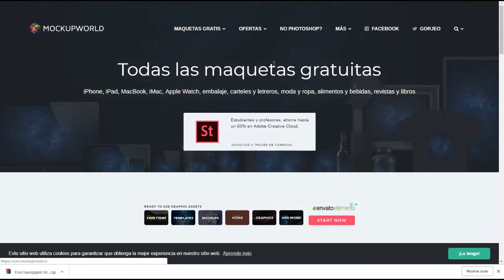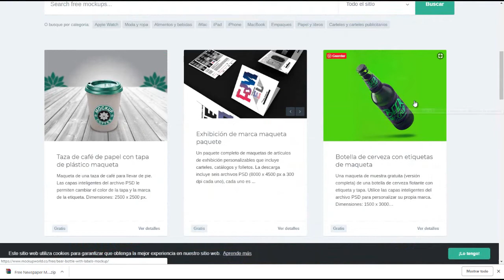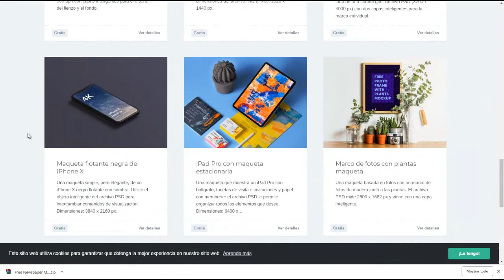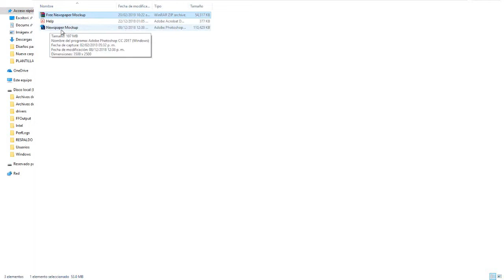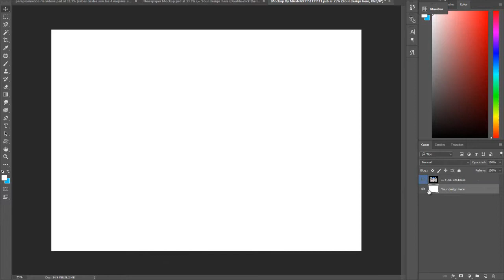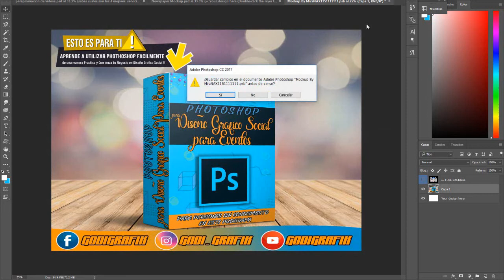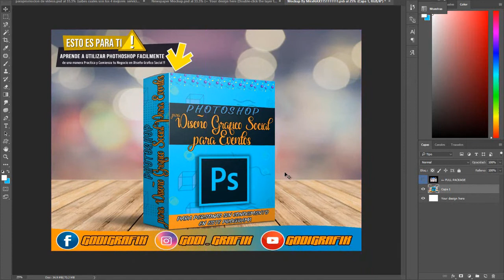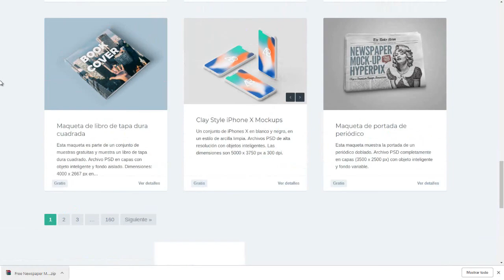APRENDE Como Utilizar un Mockup 👌😉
encontraras Tutoriales tips y Recursos cada semana
👆😉 solo da clic en el enlace de arriba 👆😉

Si no sabes de que manera Utilizar un Mockup en este Vídeo te muestro de que manera lo puedes realizar y te comparto una página donde podrás efectuar algunas descargas totalmente gratuitas para tus diferentes proyectos

Te invito a que dejes tus comentarios

o tienes en puerta la fiesta de tu pequeño y aun
no cuentas con las invitaciones
Contactame en el siguiente enlace